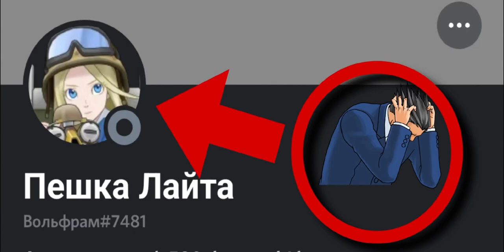меня поглотила аккумуляторная кислота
ССС ( SJI ) - Сервер Судебных Следствий
Сервер по сериалу Judicial investigations.

На сервере вы можете свободно пообщаться с другими людьми на разные темы.
Поделиться своим творчеством, а так же найти здесь последние новости о сериале и новые спрайты с персонажами и фонами.

Будут рады всем желающим присоединиться!